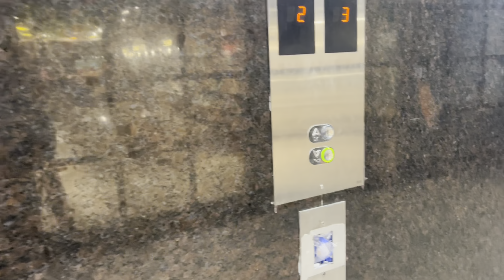My first Vlog 😱